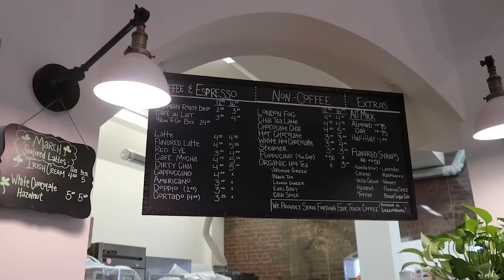PREPARE FOR VACATION WITH ME | Hair, Nails, Pack with Me + Wig Party & Decor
Hey Baddies prepare with me for Miami🏝 we’ll be getting ready for my moms birthday trip & I’m super excited😛 I’ll be bringing y’all along with me getting nails, toes, hair done, facial, Tazannah’s hair appointment & also packing our bags. I love y’all thanks for the support💖

Amazon Storefront
Minnie Mouse Bathing Suit
Colorful Wigs
Ballon Decor
26th Straws
Dread Wig

Camo TR Shorts
Camo TR Hoodie
TR Men Shirt
Kids TR Shirts

Black TR Hoodie
Black TR Joggers
Pink TR Shirt
Pink Furry Bag
Bad Bitch Bag

Hair Details ✨
Hair info:13x4 HD lace wig straight 22 inches 180%